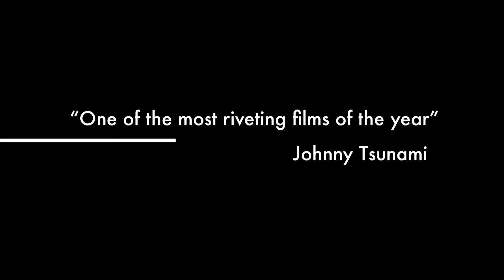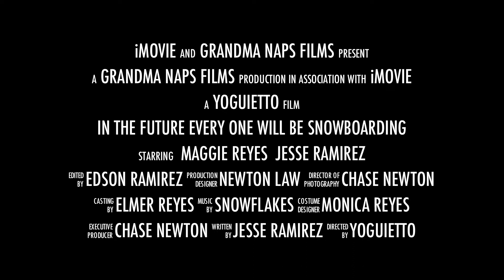In The Future Everyone Will Be Snowboarding